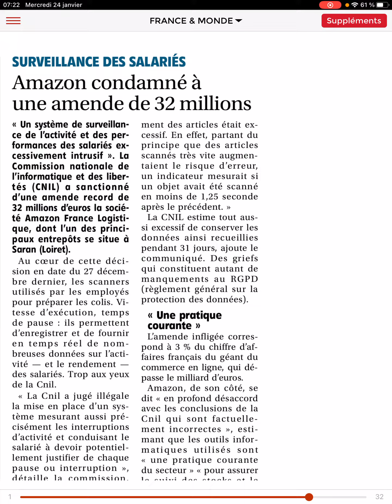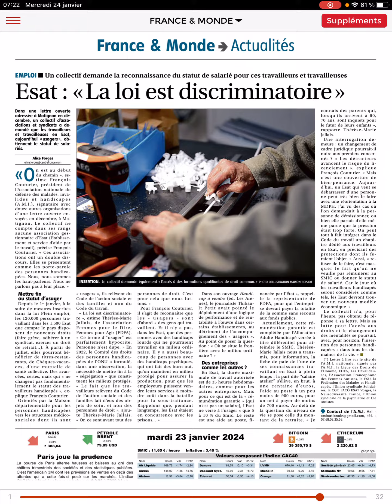La Montagne du 24 janvier 2024